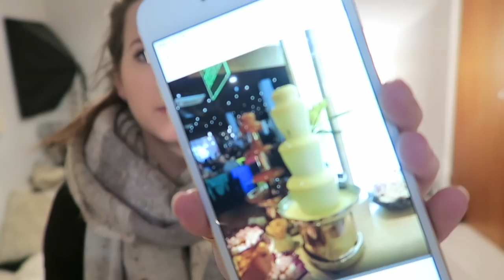Weekly Vlog #25 | Road Trip W/ChesnoidGaming || PollyPocketBeauty